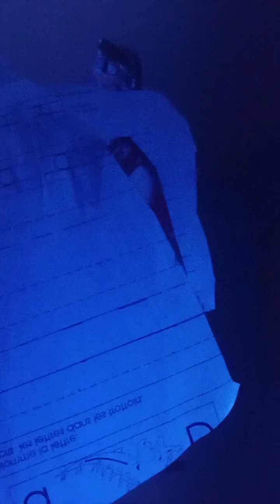Black Adam & Thanos VS Shazam & Nebula